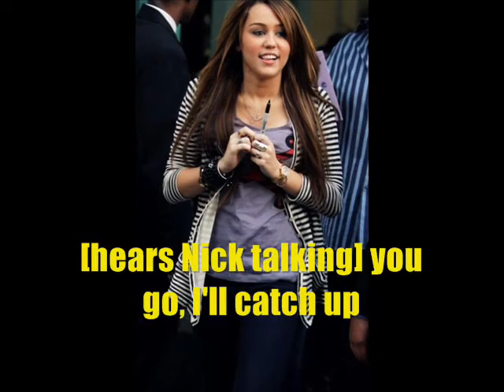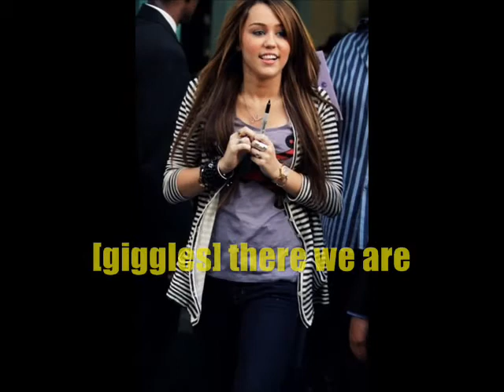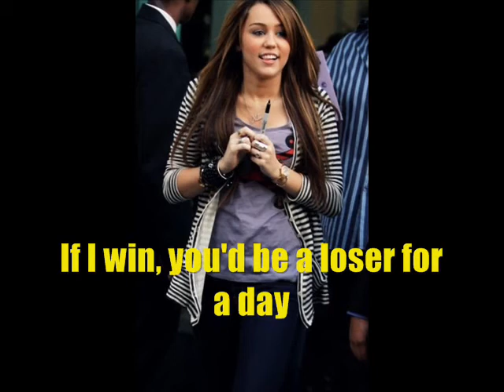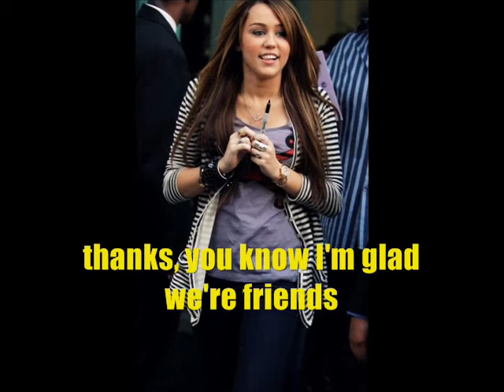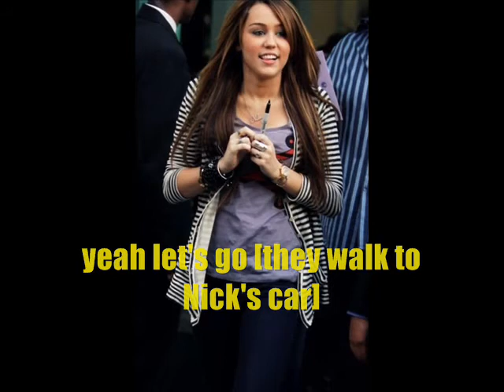Two Worlds Collide [Part 5; Say It Again]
READ.READ.READ.

hi hi guys! i just wanna share this pain to you: JONAS BROTHERS 3D CONCERT MOVIE ON PHILIPPINES IS ON MARCH 4- OUR EXAMS!!! aahh!!! oh my god!!! isn't that a bummer? can someone tell me if it's gonna be one night or one week or what?! please! i gotta gotta gotta gotta know!!!

6+ comments for the next one
you'll see why ;]

this part has a big transformation! from the font to the color to the pictures to the words and to the music! oh my god this part is so cute because nick kissed miley!!! woohoo!!! and oh yeah please tell me what do you think about this:

DO YOU THINK MILEY WIL BE MAD AT NICK FOR KISSING HER OR WILL SHE BE GLAD?

- SONGS -
good and broken- miley cyrus
I'm only me when I'm with you- taylor swift
say it again- marie digby

yay! please keep watchin!
keep on supportin to keep on rockin!